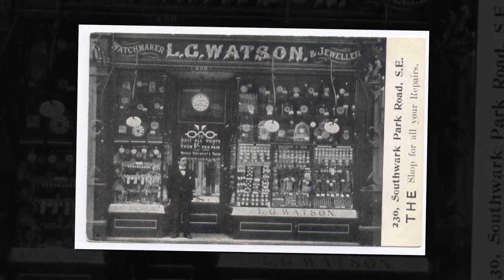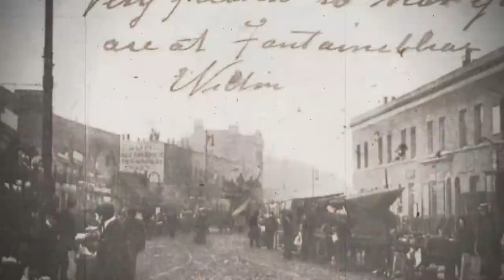Vintage Pictures of the Blue